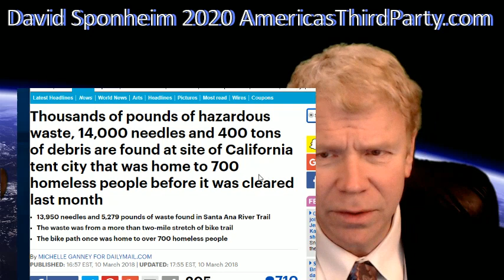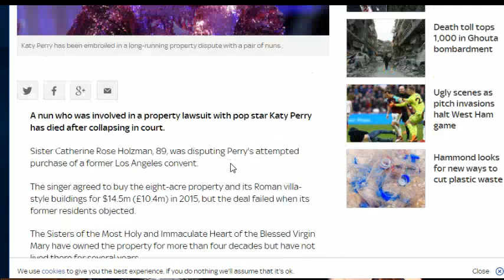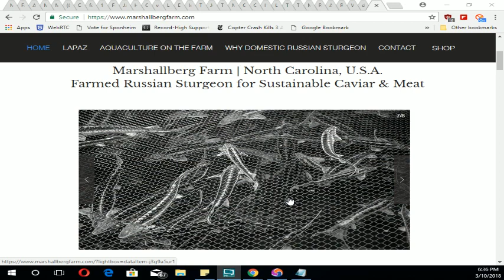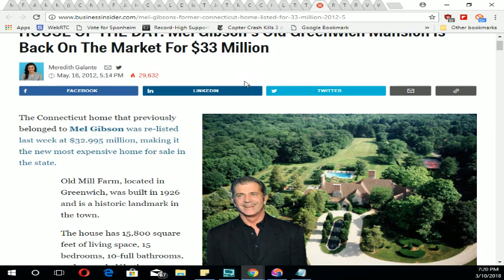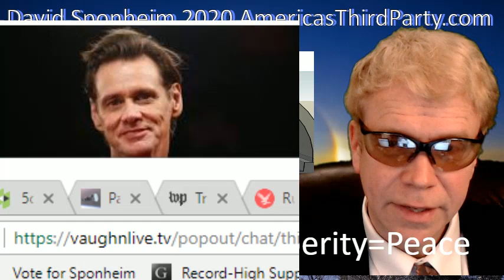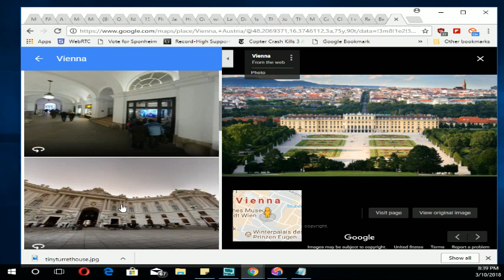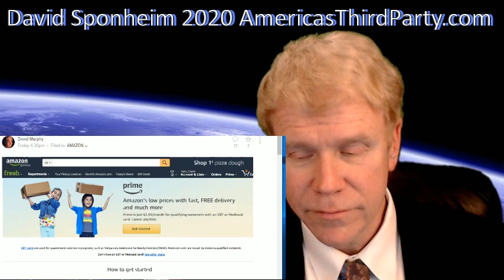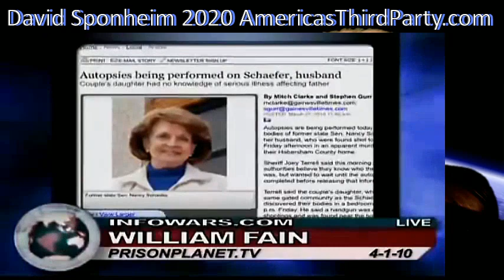America's Third Party Show - Mar. 10, 2018